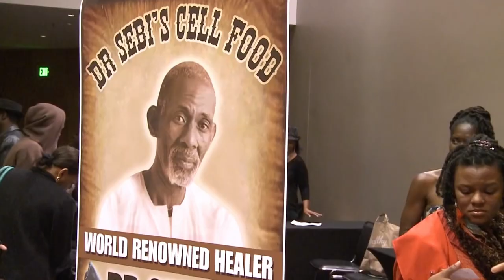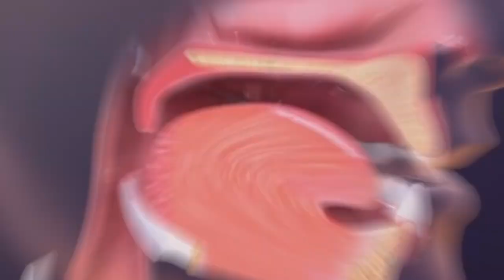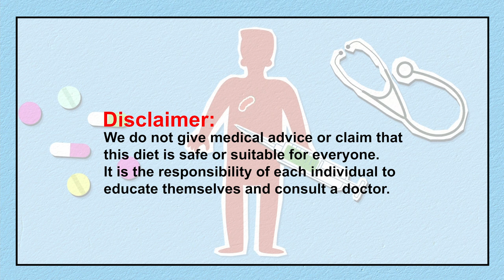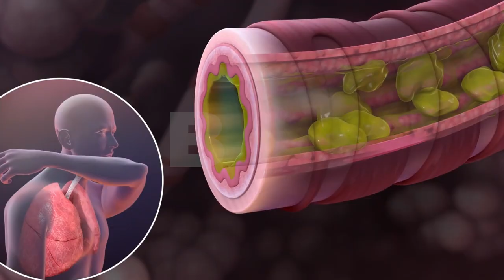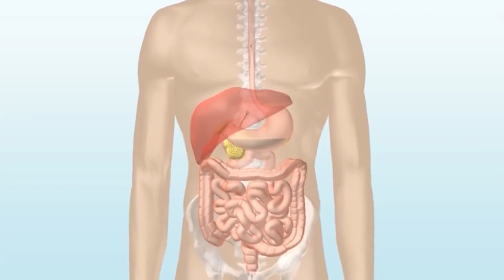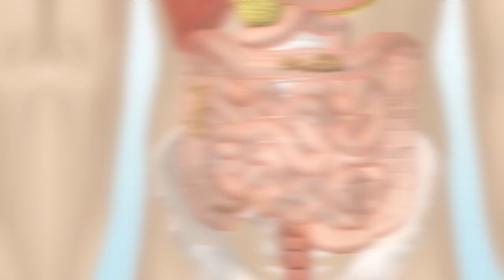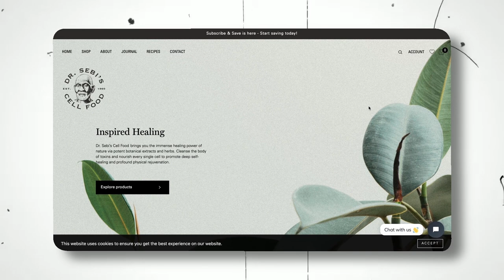The HEALTHIEST DIET IN THE WORLD - The Dr. Sebi Alkaline Diet heals you from any disease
The alkaline vegan diet by Dr. Sebi is said to have amazing impacts on the health of the human body.
By eliminating certain foods and incorporating others, the body can become an alkaline environment in which, according to Dr. Sebi, no diseases can develop. But how does it work? We will show you in this video.

For additional information you can check out Dr. Sebis

🎬SUGGESTED VIDEOS
Don't forget to watch other videos. Please check them out:

EAT THIS AND HEAL FROM ANY DISEASE - The Dr. Sebi Alkaline Diet
00:00 Introduction
02:07 The diet
04:55 Additional benefits
07:04 Conclusion